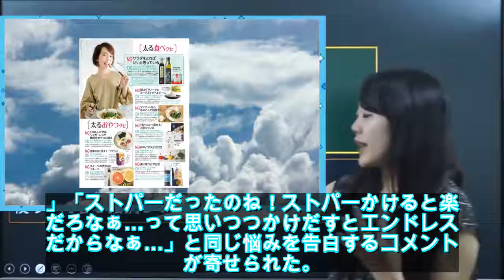クルクルヘアー…黒木メイサの幼少期に驚きも「ストパーだったのね」 - ライブドアニュース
白いワンピースを着てブランコに乗る幼少時代の写真をアップした。　黒木は「突然ですが幼少期の頃。クルクルヘアーがコンプレックスでストレートにしたいと言ったら“みんなお金を出してパーマにするんだよ。ストレ